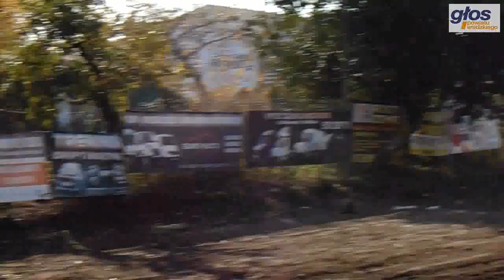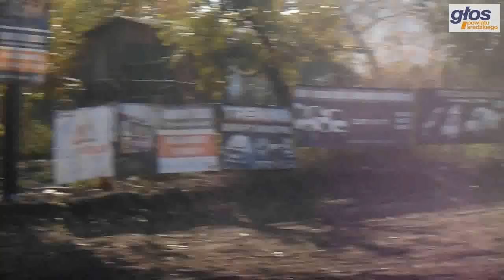Agro Wrak Track. Wyścigi wraków w Jeziorach Wielkich, 13.10.2019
W Jeziorach Wielkich odbyła się 20. jubileuszowa edycja „Agro Wrak Track”, podczas którego można było zobaczyć wyścigi starych, zdezelowanych aut.